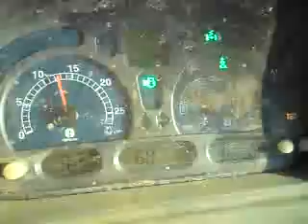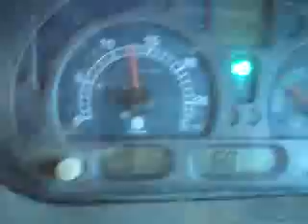TVT 190 spritzen.MP4